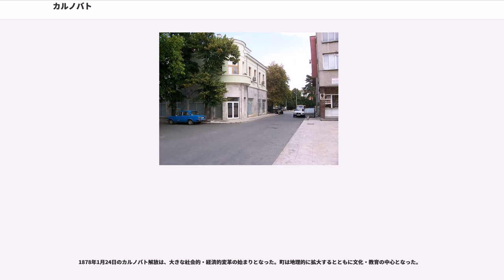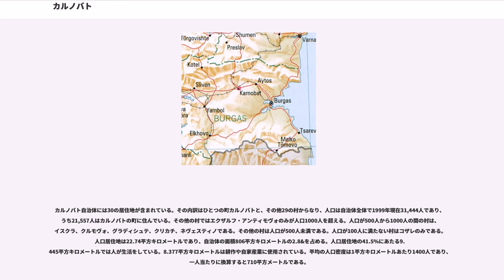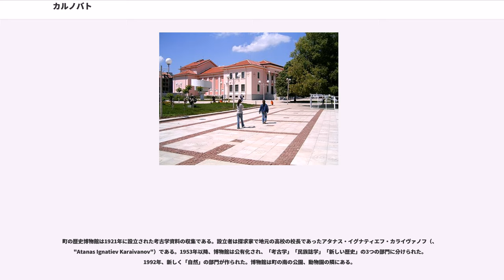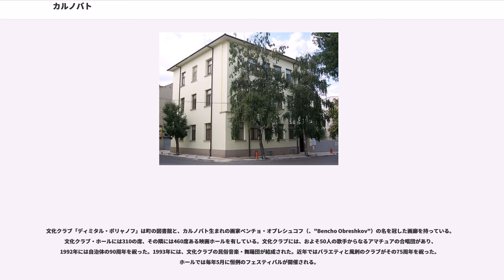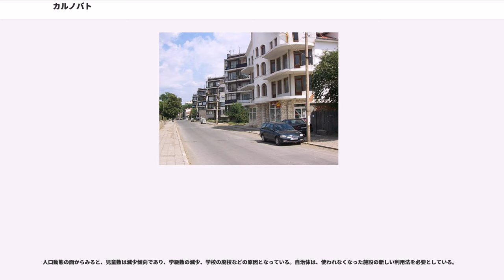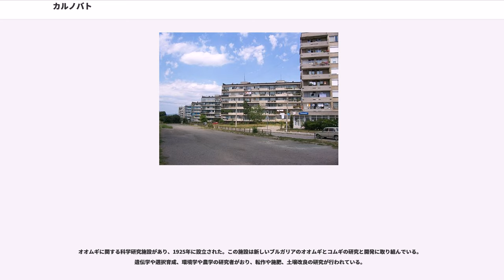カルノバト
カルノバト（ブルガリア語:、ラテン文字転写:"Karnobat"）はブルガリア南東部、ブルガス州に位置する町、およびそれを中心とする基礎自治体。

カルノバト基礎自治体には、その中心であるカルノバトをはじめ、以下の町村（集落）が存在している。
カルノバト自治体はブルガリアの南東部に位置している。バルカン山脈の南北を結ぶリシュキ峠（、Rishki prohod、405メートル）によってブルガリア北部と結ばれている。バルカン山脈のカルノバト＝アイトス山脈がカルノバト自治体の北部を横断している。そこから南にカルノバトの町までヒサル丘陵（Hisar）が続いている。カルノバト自治体の面積は806平方キロメートルであり、うち87.37%は農地、9.81%は森林、2.82%が人口居住地である。

カルノバト地区は、リシュキ峠およびヴルビシュキ峠（、"Varbishki prohod"、）の南の入り口に位置しており、新石器時代からの古い歴史を有している。村々や古墳の遺構からは、この地方の新石器時代から鉄器時代にかけての人々の豊かな定住生活の痕跡を見出すことが出来る。

カルノバトに関する記録のある最古の文献は1153年の地理書で、アラブ人の旅行家で学者のムハンマド・アル＝イドリースィー（、"Abū 'Abd Allāh Muhammad al-Idrīsī"、ラテン語:Dreses）によるものである。歴史的資料によると、19世紀から近年にかけてカルノバトの町には定期市がたち、地域の政治的、経済的、商業的中心地であった。

カルノバトの町は、オスマン帝国の記録や旅行記にはさまざまに異なる名前で登場する。カルノヴァッサ（Karinovassa）、カリナバード（Karinabad）、カルノヴォ（Karnovo）などの名称を見出すことが出来る。

第一次ブルガリア帝国が成立した681年以降、カルノバトはその戦略的重要性のため、ブルガリアと東ローマ帝国の間での数多くの戦いの場となってきた。カルノバトの南7.5キロメートルのところに位置するマルケリ要塞（Markeli）は軍事的・政治的拠点であり、第一次ブルガリア帝国が興って以降、ずっと戦略的関心の対象であった。オスマン帝国時代には、カルノバトの町はシリストラ地区に編入され、重要な行政と交易の中心となった。1791年から1792年にかけて地域で盛んになったブルガリア民族復興の一環として、正教会の神品でブルガリア民族復興の英雄、後に聖人に列せられたヴラツァのソフロニイ（ブルガリア語:Софроний Врачански、"Sofroniy Vrachanski"、英語:ソフロニウス Sophronius of Vratsa）がカルノバト教区で奉神礼を行った。

復興期において、カルノバトは地域の文化・教育開発の中心となった。1838年には神学者イオアン教会（、"Tsarkvata "Sv. Ioan Bogoslov""）が建設された。ラズヴィティエ読書クラブ（Razvitie、現行名称は聖キリル・メトディイ読書クラブ）はブルガリア南東部で最も古い読書クラブのひとつで、1862年に成立し、1864年には非宗教学校が設立された。

町は19世紀の復興期における宗教的闘争において大きな役割を担っており、活動的なカルノバトの市民によってアンヒアロスの司教は町から締め出され、これによってギリシャの影響力の完全排除を図った。

露土戦争の間、この地域はオスマン帝国の残虐な非正規兵バシボズク（）とチェルケス人（）の犠牲となった。

1878年1月24日のカルノバト解放は、大きな社会的・経済的変革の始まりとなった。町は地理的に拡大するとともに文化・教育の中心となった。

1992年4月4日に発表された統計調査では、カルノバト自治体の人口は32,868人であった。1999年末のデータでは、31,444人となっている。1965年以降、人口は減少を続けている。これは主に人口の流出、そして自治体の中の幾らかの集落（デヴェトニツィ、コザレ、ドブリノヴォ、サンステファノ）での年齢別人口構成の変化による。この間の人口移動の多くは、カルノバトの町の中心部への移動などであった。

カルノバト自治体には30の居住地が含まれている。その内訳はひとつの町カルノバトと、その他29の村からなり、人口は自治体全体で1999年現在31,444人であり、うち21,557人はカルノバトの町に住んでいる。その他の村ではエクザルフ・アンティモヴォ...